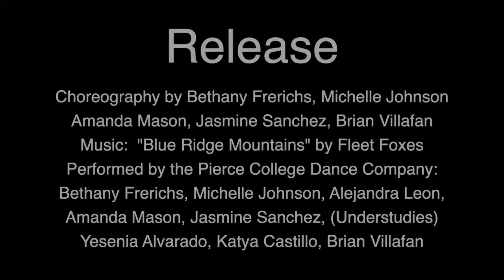Release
Choreography by Bethany Frerichs, Michelle Johnson, Amanda Mason, Jasmine Sanchez, Brian Villafan (Students)
Premier Spring 2019 Dance Concert, Los Angeles Pierce College